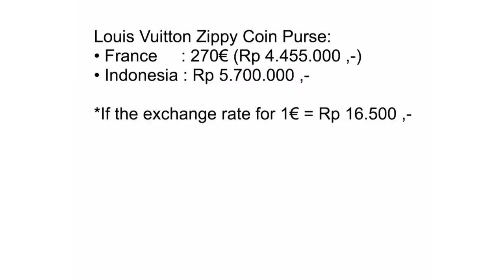Unboxing Louis Vuitton Zippy Coin Purse (English Subtitle)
I bought this wallet few months ago , but i just got a chance to upload it :p LOL. Cheers :)